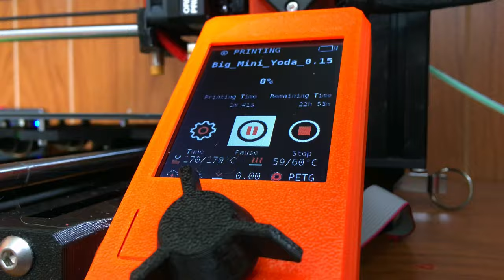Baby Yoda PLA Soap Mold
Making "Baby Yoda" PLA soap making molds to cast castile soap into little baby Yoda shaped bars that will cure for about 1 month & then used for body washing & hand washing in shower or bathroom :)

Castile soap made of olive oil & sodium hydroxide & water + essential oils for fragrance :) I have other recent videos of soap making you might consider watching for more on that process :) "Saponification" science is really cool & mades for a fun useful hobby that produces something of useful value, soap!

Many smaller versions of  this mold printed 100% infill at 0.1mm resolution (14 hrs each) see version removed from print-bed at start of video. This video documents the start of a much larger mold printed in 0.15mm & 15% infill that will take ~23 hours / Bright green PLA filament printing on an original Prusa Mini 3D printer :)

Stunning 4K video captured with iPhone SE & edited on iMac with iMovie!
Special Thanks to Apple for the durable hardware that holds up well & works, for the included video editing software & nifty ecosystem integration between iPhones & Apple computers & laptops with Photos & iMovie etc

Meg helped to record some of the clips used in this video, so extra special thanks to Megan Otto for the help. Love you Meg :)